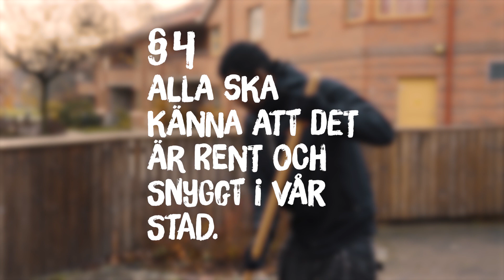Norrköpingskontraktet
Sedan 1946 har vi jobbat för ett Norrköping att trivas i, och det kommer vi alltid att göra. Våra utmaningar har sett olika ut genom åren, men alltid med samma mål i grunden: att tillsammans skapa ett Norrköping vi alla längtar hem till.

Det här är det vi kallar för Norrköpingskontraktet.